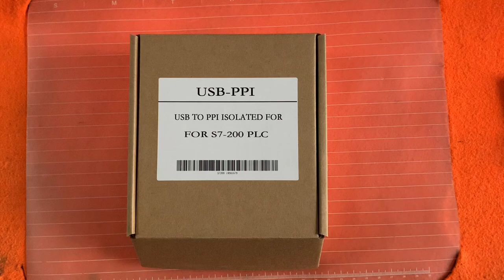PLC Cable USB-PPI PLC Programming Cable PC USB to RS485 Adapter